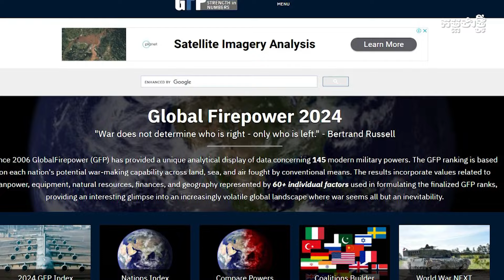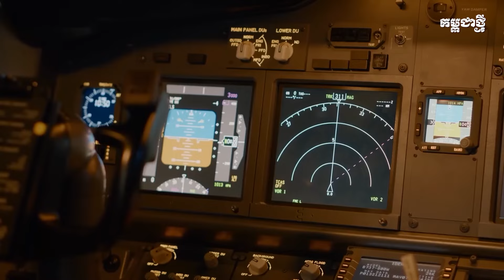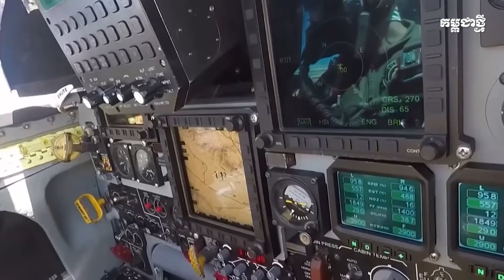រវាងអ៊ីរ៉ង់ និងអ៊ីស្រាអែល ថាតើកម្លាំងយោធា និងសព្វាវុធមួយណាខ្លាំងជាងមួយណា?